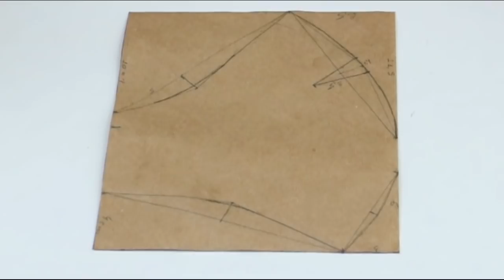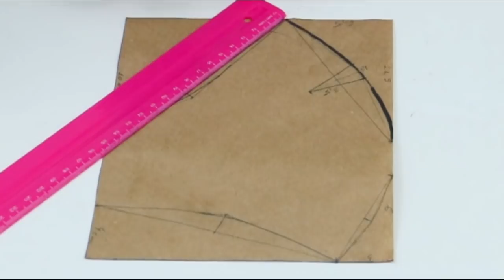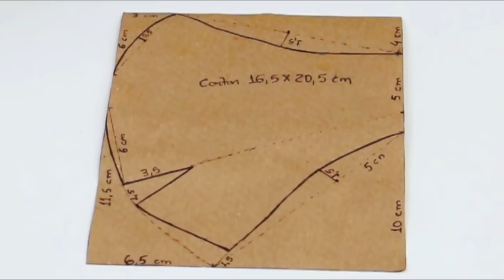MÁSCARA DE PROTEÇÃO EM NOVO FORMATO - APRENDA A FAZER COM O PASSO A PASSO COMPLETO E O MOLDE EM PDF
Olá meninos e meninas! Hoje vocês vão aprender como fazer uma máscara de proteção em novo formato, muito confortável de usar. No passo a passo onde eu ensino como fazer o molde e a máscara, você terá todas as informações necessárias para produzir, sem erros, a sua máscara de proteção. Com o molde em PDF e o conteúdo em vídeo você vai economizar tempo e dinheiro, poderá vender e complementar a sua renda ou doar, ajudando a quem necessita. Este modelo de máscara é muito confortável, eficaz e proporciona um excelente encaixe e vedação da face. As camadas de tecido em fibra de algodão proporcionam uma proteção adicional e eficaz, retendo na camada externa pequenas partículas de poeira, líquidos, pólen e outros agentes portadores de microrganismos. De acordo com estudos, a proteção oferecida pela máscara caseira, produzida em tecido de algodão é efetiva quando usada junto com as medidas recomendadas de higiene e distanciamento social.  O uso de máscaras caseiras é um acessório indispensável e recomendado em todo o país e está em acordo com as diretrizes e orientações para produção de máscaras caseiras divulgadas pela OMS e ANVISA.